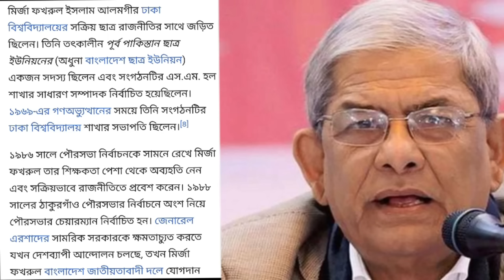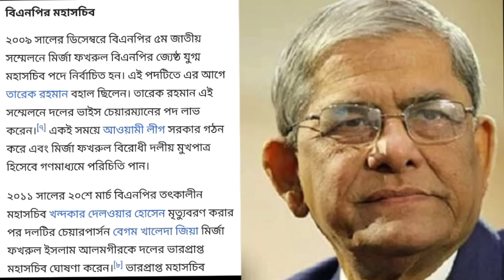মির্জা ফখরুল ইসলাম আলমগীরের বাড়ি ও জীবনী | Mirza fakhrul Islam alamgir home & biography | BNP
মির্জা ফখরুল ইসলাম আলমগীরের বাড়ি ও জীবনী

মির্জা ফখরুল ইসলাম আলমগীর একজন বাংলাদেশি রাজনীতিবিদ ও সাবেক প্রতিমন্ত্রী।[ তিনি বর্তমানে বাংলাদেশ জাতীয়তাবাদী দলের (বিএনপি) মহাসচিবের দায়িত্ব পালন করছেন।

Mirza Fakhrul Islam Alamgir  is a Bangladeshi politician. He has been the secretary general of the Bangladesh Nationalist Party (BNP) since 2016.